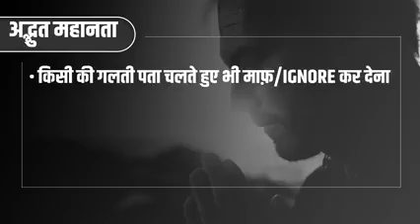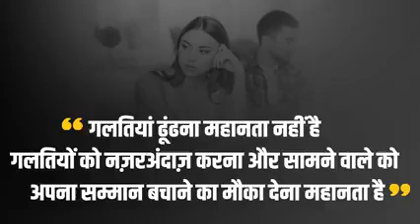A video from Ujjawalpatni ji